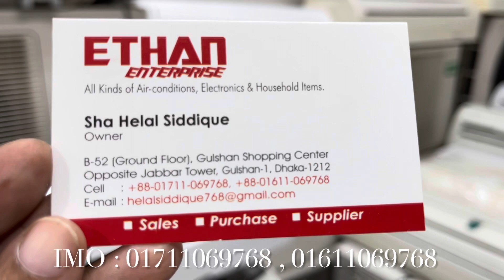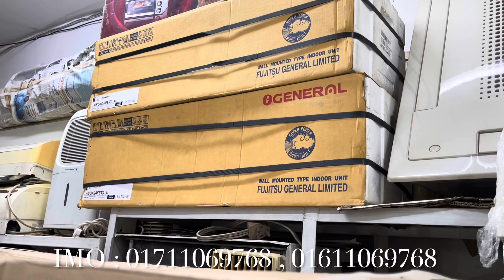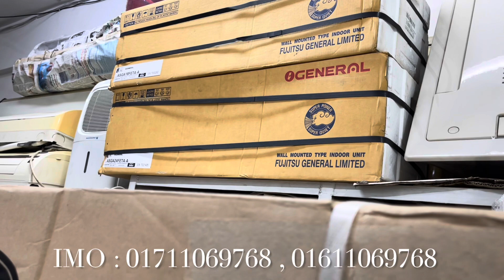পুরাতন এসি কিনুন গরমের আরামের জন্য পাইকারি বাজার থেকে | পানির দামে এসি কিনুন গুলশান মার্কেট থেকে